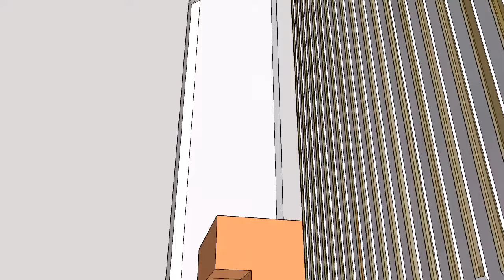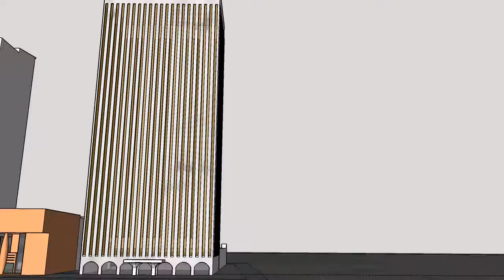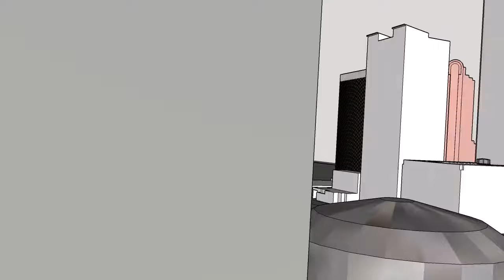Charlotte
SketchUp walk around my model of the city of Charlotte.  I'm modeling this for 3D printing at 1:1000 scale.